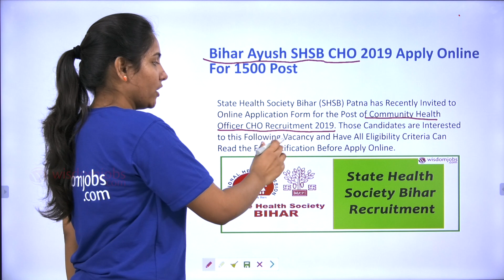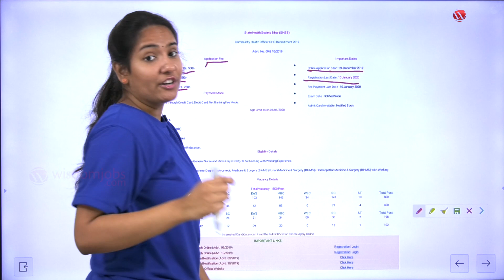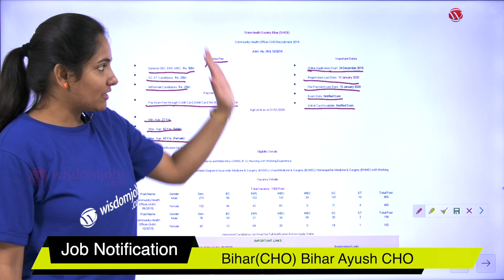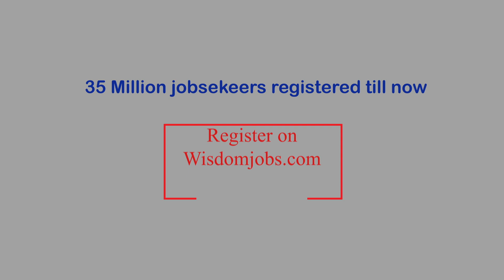Bihar Ayush CHO Recruitment Online Form 2020 | Bihar Community Health Officer @Wisdom jobs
This video talks about Bihar(CHO) Bihar Ayush CHO government job notification and related information. Our career counsellor Sai Priya explains about the job vacancies, responsibilities, educational qualifications, important dates of notification, syllabus and other important details in a simple way. Must watch this video to crack this exam.